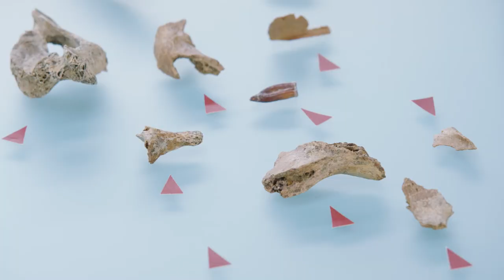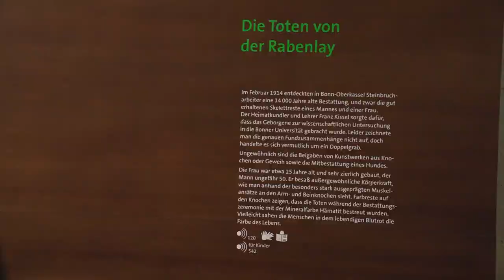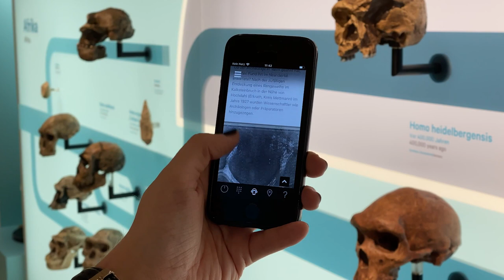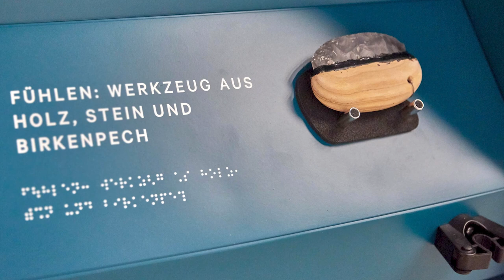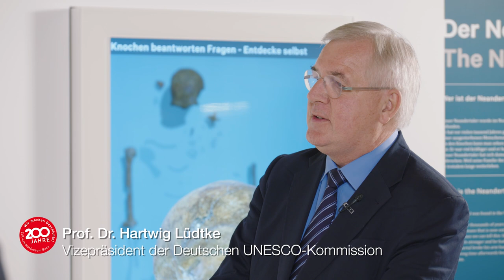Wir machen Geschichte! 200 Jahre LVR-LandesMuseum Bonn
Wir machen Geschichte und eröffnen das LVR-LandesMuseum mit neuer Inszenierung des weltberühmten Neandertalers und barrierefreier Umgestaltung des Museumsfoyers digital.

Der Film entstand in Zusammenarbeit mit Rainer Pause und Norbert Alich vom Pantheon.

im Auftrag des LVR für das LVR-LandesMuseums Bonn.

Besuchen Sie uns auch in den Sozialen Medien und auf unserem Blog.